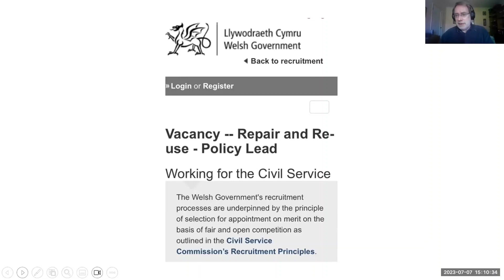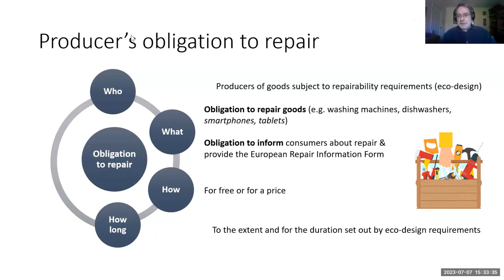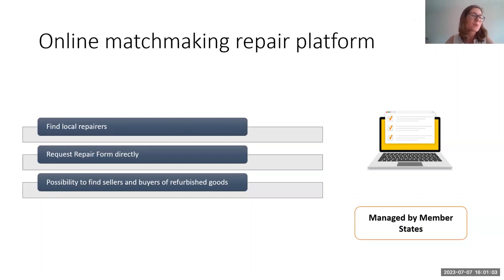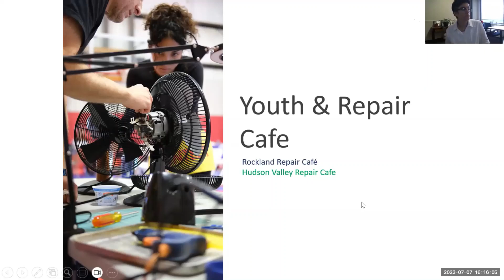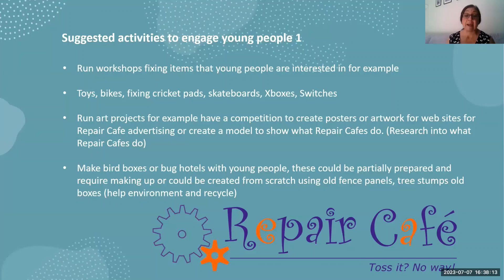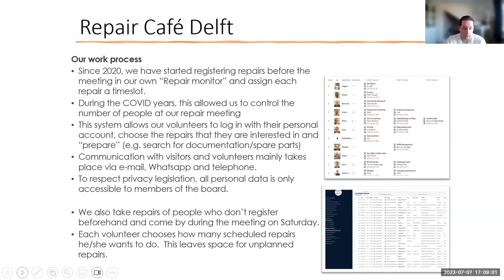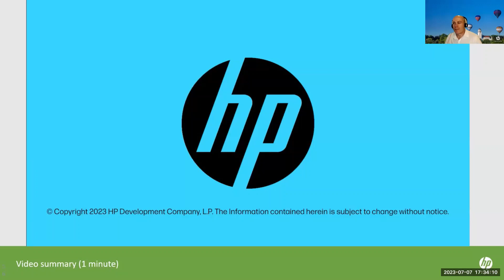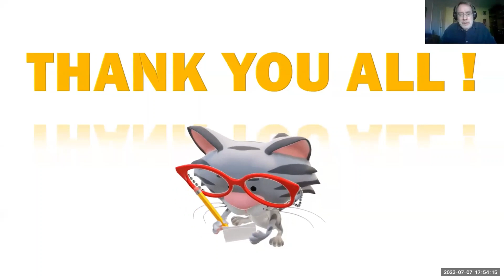2nd European Repair Café Conference 09/07/23